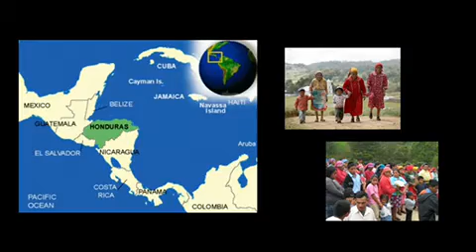Mártires del medio ambiente - Parque Colegio Santa Ana (VI Ed. De major vull ser com..."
Sexta edición del concurso «De major vull ser com…», organizado por la Fundació per al Foment de la Investigació Sanitària i Biomèdica de la Comunitat Valenciana (Fisabio) y la Universitat de València (UV). El concurso permite investigar e identificar referentes femeninos en las disciplinas científicas y tecnológicas.